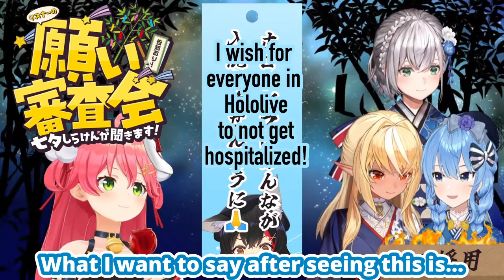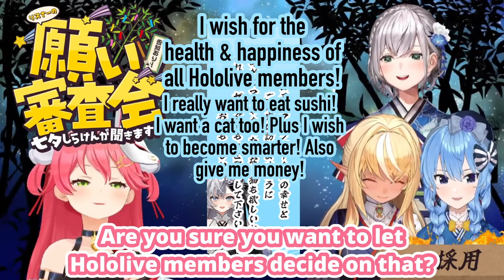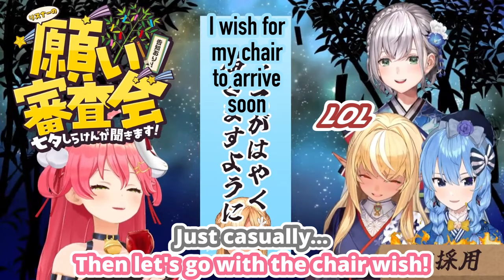Hololive Members Wish For Good Health (Suisei, Miko, Noel, Flare /Hololive) [Eng Subs]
Hoshimachi Suisei, Sakura Miko, Shiranui Flare and Shirogane Noel look at Tanabata wishes from Hololive members with a lot of them wishing for good health...

● For more:-
【 不知火建設 】あなたの願い審査会🎋～七夕なのでしらけんが聞きますSP～【七夕企画🌠告知あり】